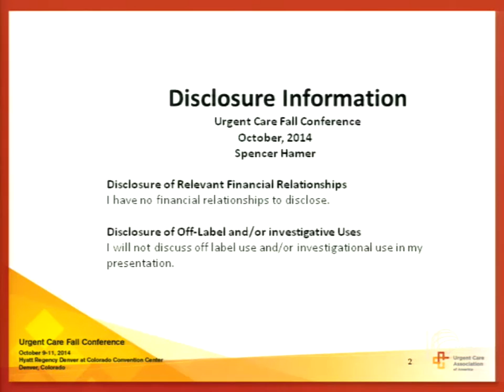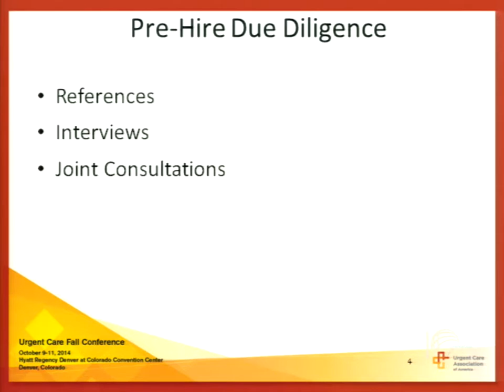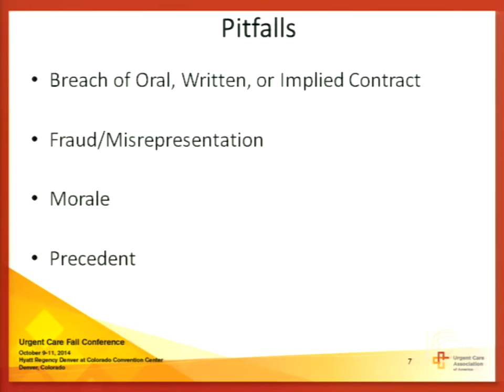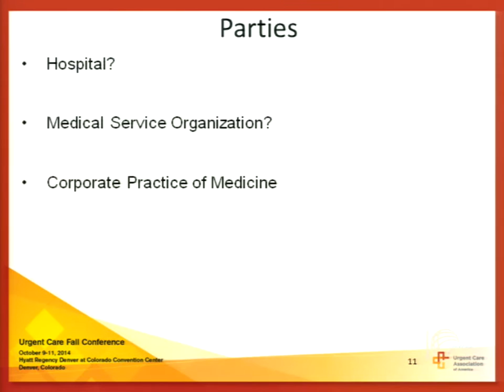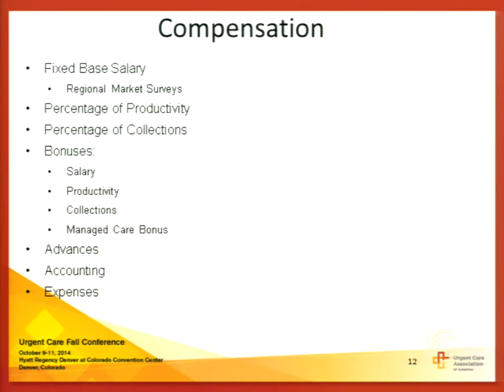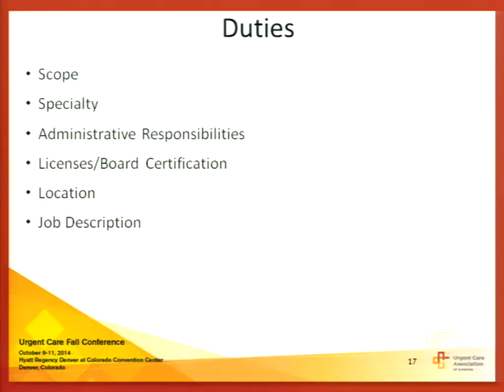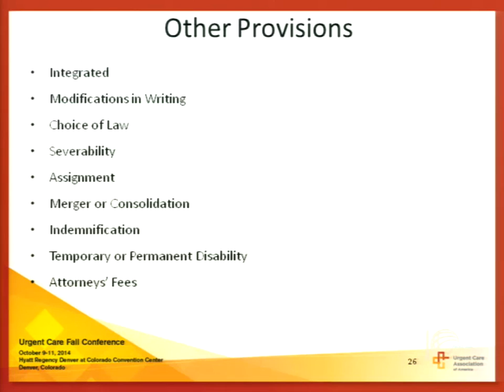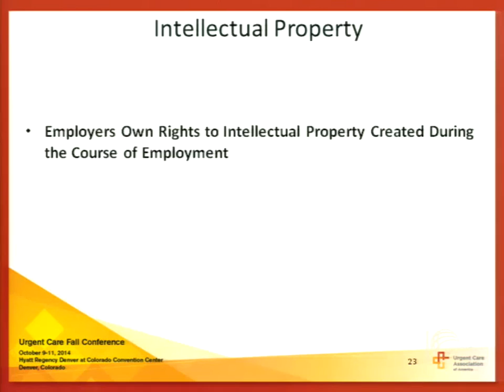Clinic Startup 2014 Physician Agreements for Employee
Learn the proper ways to bring the right physicians onto your staff with strong agreements and disclosures.